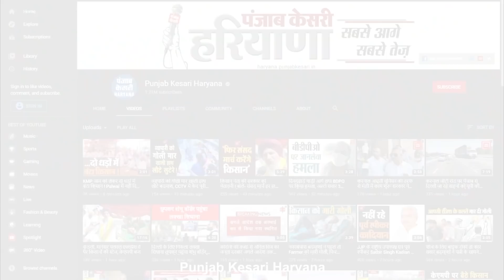बिना नाम लिए Hooda पर गरजे Tanwar, कहा- मैं गलत व्यक्ति की गर्दन भी काट सकता हूं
TMC में शामिल हुए अशोक तंवर को महज 10 दिन ही गुजरे हैं, लेकिन इन 10 दिनों में ही तंवर के तेवर इस कदर बदल गए हैं, कि वो कैमरे पर भी सीधा गर्दन काट देने जैसा बयान देने लगे हैं.
Haryana, Fatehabad, Ashok Tanwar, TMC, Congress, Bhupinder Singh Hooda